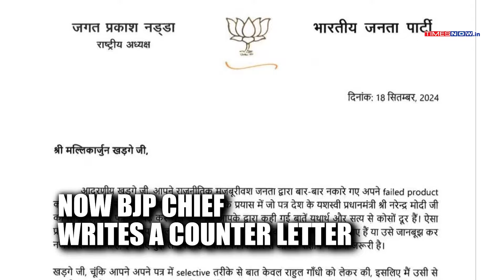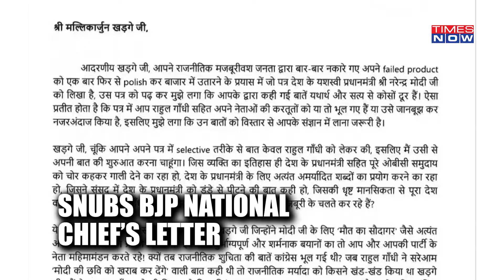Nadda Mocked LoP Rahul Gandhi? BJP Strikes Back At Congress| Letter Wars Explode| What's Happening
Row over Rahul Gandhi's remarks on Sikhs in the United States refuses to die down. After Mallikarjun Kharge's letter slamming BJP's alleged 'outrageous' remarks against Congress MP, BJP national president has written a counter-letter to the grand old party chief. Nadda not only took 'failed product' jibe at Lok Sabha LoP, he also reminded Congress of the remarks that it made against PM Modi. Watch to know in detail